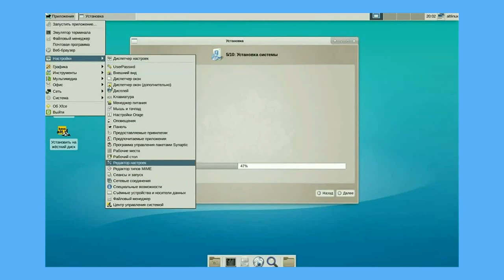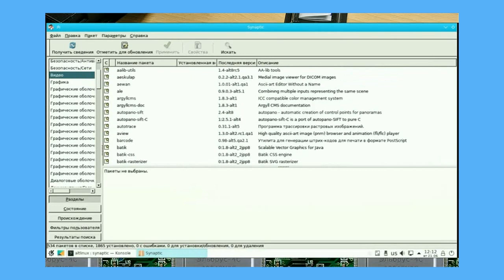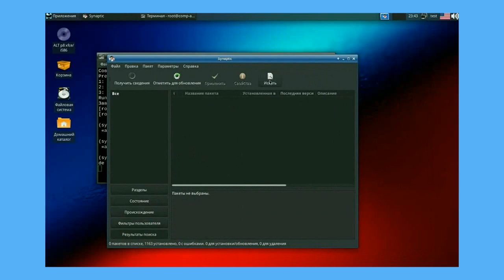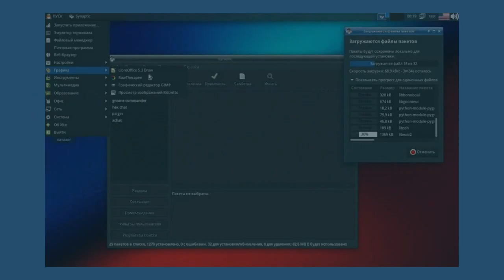База Альт СПО выпустили ОС для МЦСТ Эльбрус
Не мог пропустить эту новость так как давно слежу за Эльбрус.